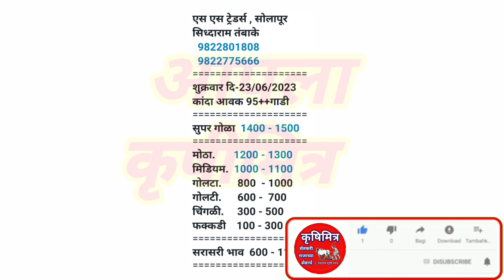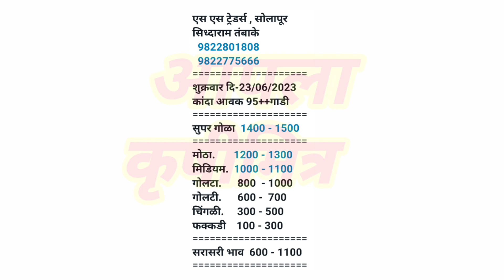सोलापूर कांदा भाव ! kanda bhav solapur ! कांदा बाजार भाव आजचे ! प्याज बाजार भाव ! kanda bhav